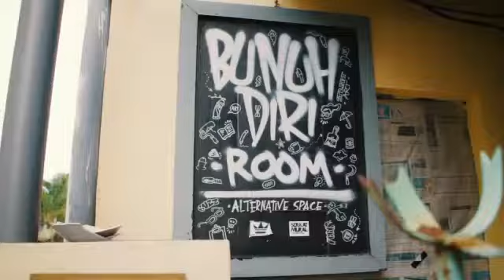Teaser video dokumenter PROYEK XGO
Teaser video dokumenter dari Christine, Mahasiswa Institute Seni Indonesia (ISI) Jogja fakultas Seni Media Rekam untuk tugas akhir skripsi yang mendokumentasikan XGO, seniman urban Surabaya dalam kesehariannya.
PROYEK XGO merupakan video dokumenter yang mendokumentasikan keseharian dari XGO dalam perjalanannya di dunia seni, street art hingga project project komersil hingga XGO bisa bertahan sampai sekarang.Selain itu di video PROYEK XGO ini menceritakan tentang idealisme seorang XGO dalam berkarya dan berkegiatan kesenian serta bagaimana mensiasati kota Surabaya (dan elemen yg ada di dalamnya) yg keras dan kaku agar ide ide, gagasan dan karya karya nya mampu diterima masyarakat.